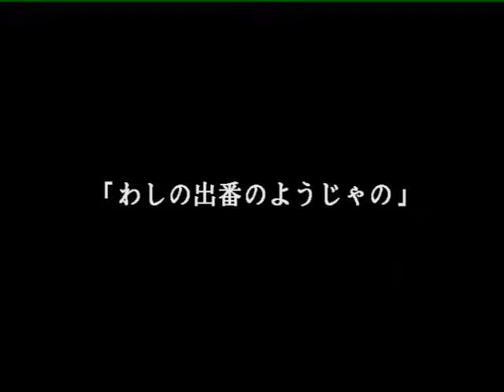【 X68000 】 3太くん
勝利していくと。

1991 / 3太くん /

Memory     :12MB+4MB+16MB(X-simmVI+Nereid+MK-HM16)
Hard Disk  :4.3GB(内蔵) (QUANTUM FIREBALL ST4.3)
SLOT       :MIDI(SX-68MII)
           :Nereid(LAN+Memory+USB)
MIDI       :SC-88PRO
S-CONVERTER:XPC-4
CAPTURE    :GAME CAPTURE HD II